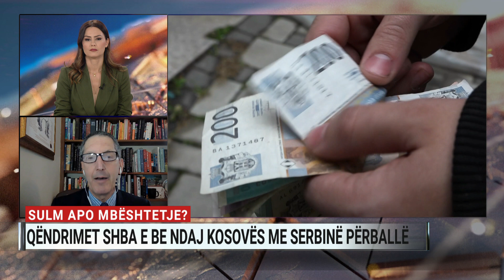“Kurti i ka vështirësuar marrëdhëniet me SHBA, kanë munguar konsultimet”